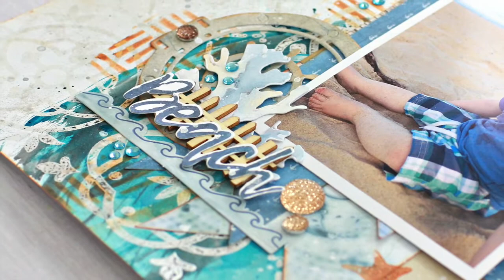Scrapbook Layout Tutorial - Mixed Media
A Process Video of a Layout I made using Kaisercraft's Beach Shack Collection and a cute photo of our little boy at the beach.